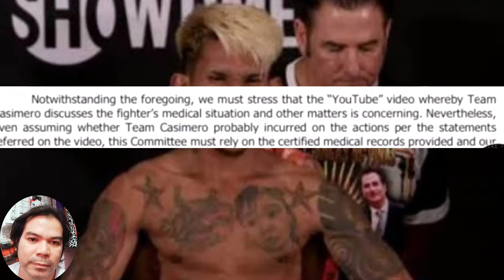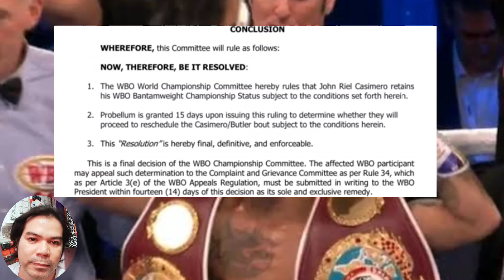BREAKING: WBO FINAL ANNOUNCEMENT CASIMERO STILL WBO BANTAMWEIGHT WORLD CHAMPION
WBO FINAL ANNOUNCEMENT
CASIMERO STILL WBO CHAMPION
QUADRO ALAS UPDATE
JOHN RIEL CASIMERO STILL WBO CHAMPION
BOXING NEWS
WBO
JOHN RIEL CASIMERO UPDATE